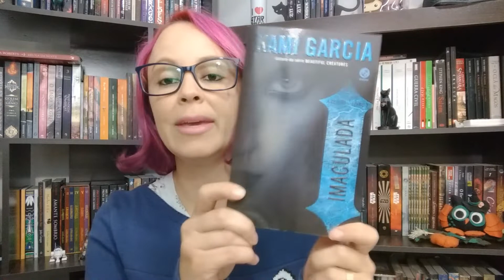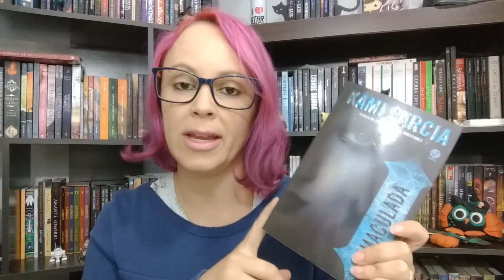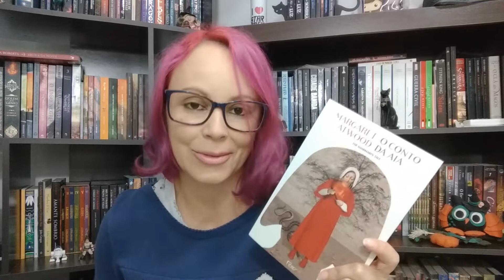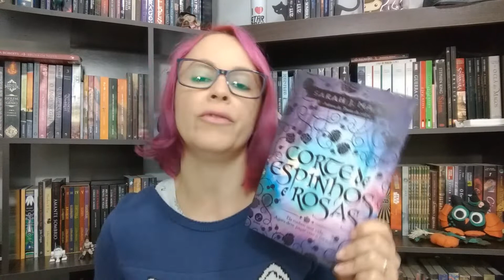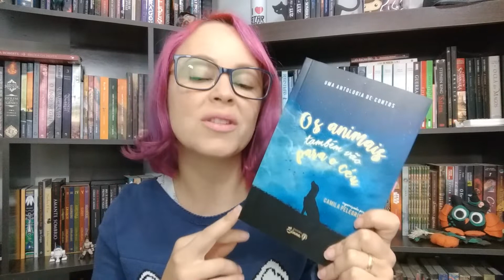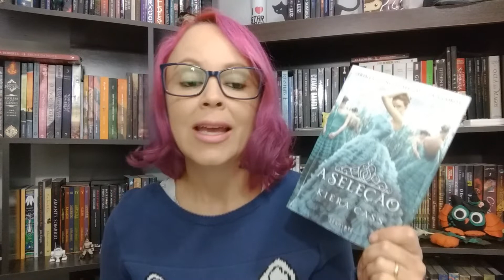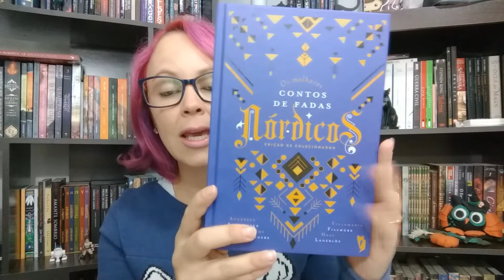Melhores e Piores do ano! TAG 50%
Olá, pessoal.

Chegou a hora de falar sobre as leituras até agora. Quais foram os melhores e os piores livros lidos.

Perguntas da tag:
O melhor livro que você leu até agora.
A melhor continuação que você leu até agora.
Melhor leitura de livro lançamento
O livro mais aguardado do segundo semestre.
O livro que mais te decepcionou esse ano.
O livro que mais te surpreendeu esse ano.
Novo autor favorito (que lançou seu primeiro livro nesse semestre, ou que você conheceu recentemente).
Livro mais diferente que leu até agora.
Seu personagem favorito mais recente.
Um livro que te fez chorar nesse primeiro semestre.
Um livro que te deixou feliz nesse primeiro semestre.
Melhor adaptação cinematográfica de um livro que você assistiu até agora.
Sua resenha favorita desse primeiro semestre (escrita ou em vídeo).
O livro mais bonito que você comprou ou ganhou esse ano.
Quais livros você precisa ou quer muito ler até o final do ano?

Meus livros! 📖

Desejo e Honra
A Herdeira - Kaelium
Fadas da Lua